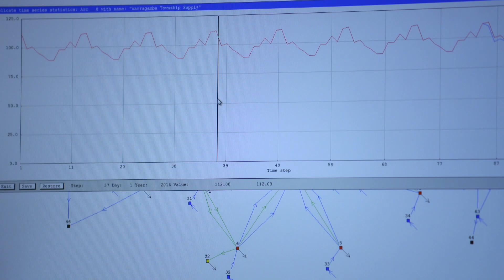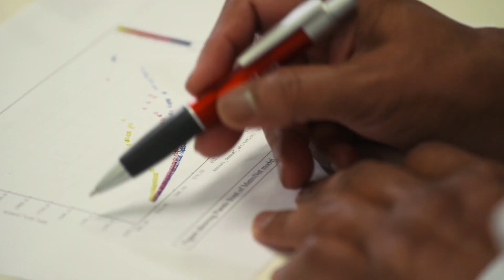Transitioning to a cloud model [Sydney Catchment Authority Case Study]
Ingrid McAlpin - Senior Manager Information Technology, Sydney Catchment Authority.

The Sydney Catchment Authority's role is to manage and protect more than 16,000 square kilometres of drinking water catchments across greater Sydney. They need to plan for Sydney’s water supply, spanning many decades into the future - ensuring water sustainability. To achieve this, they need to carry out highly sophisticated (and accurate) data modeling, which requires a significant amount of computer processing power. They partnered with Telstra for a Cloud solution to overcome this challenge.